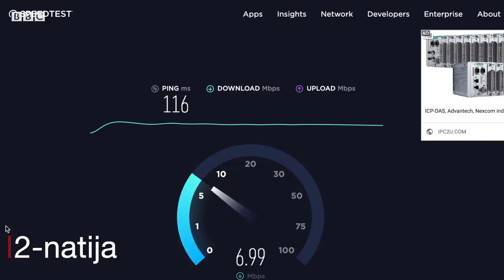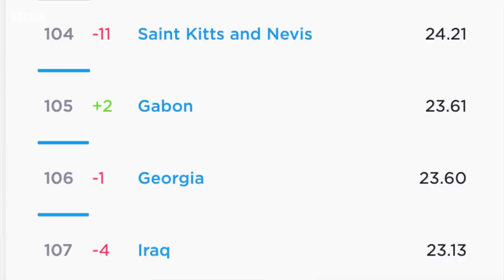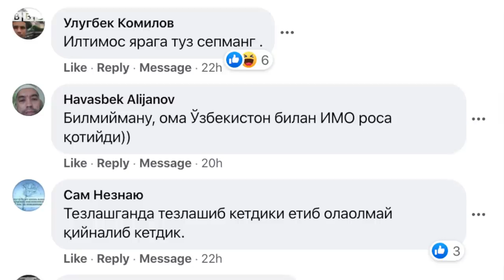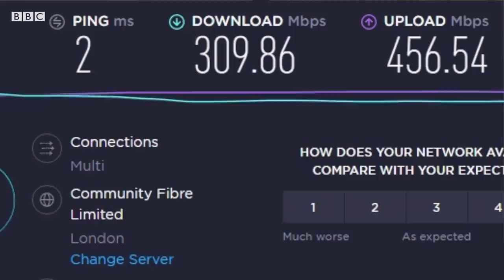Ўзбекистонда Интернет секинлигидан ким манфаатдор? - BBC Uzbek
9 январ куни Президент Шавкат Мирзиёев 2020 йил охиригача Ўзбекистонда электрон давлат хизматларидан фойдаланувчиларнинг сонини 5 баравар ошириш топшириғини берди.

Аммо мамлакатдаги Интернет тезлиги дунё мамлакатлари ўртасида энг секинларидан бири бўлиб қолишда давом этар экан, жойларда замонавий компютер техникаси етишмас экан, Президент Мирзиёевнинг электрон хизматларни кўпайтириш, иқтисодиётни рақамлаштириш ҳақидаги топшириқларини йил охиригача уддалаб бўлармикан?

Ўзбекистон телекоммуникацияси раҳбарларининг Интернет тезлиги ва сифати ошиб бораётгани ҳақидаги ваъда ва баёнотларига қарамасдан, ўзбекистонликлар бу борадаги вазият кам ўзгарганини айтадилар.

Би-би-си Ўзбек мухбири Аваз Тоҳиров тайёрлаган видео лавҳа.